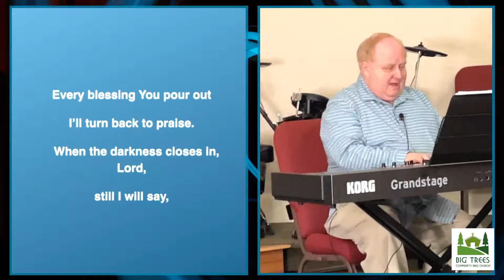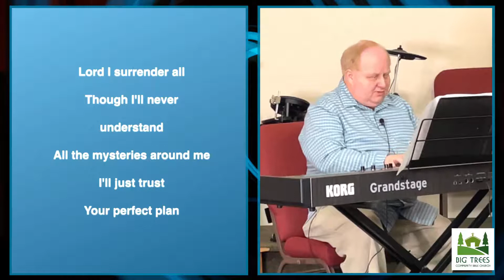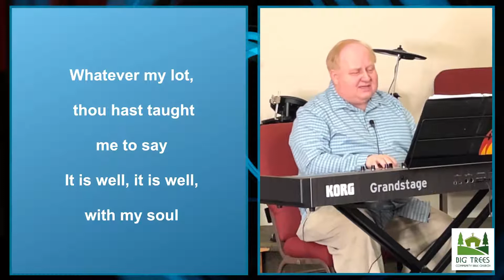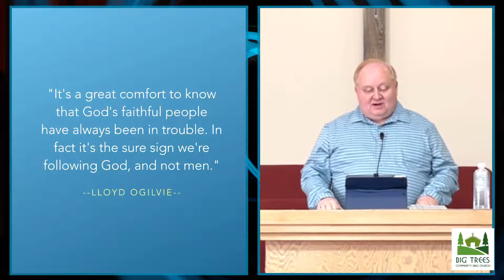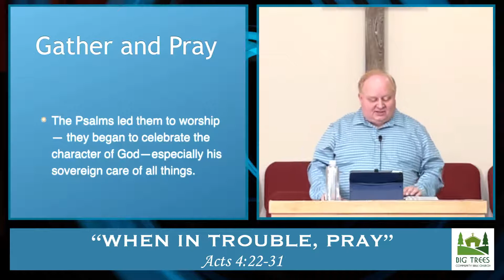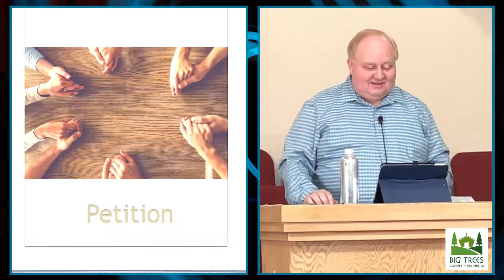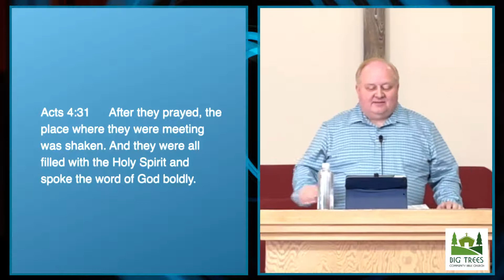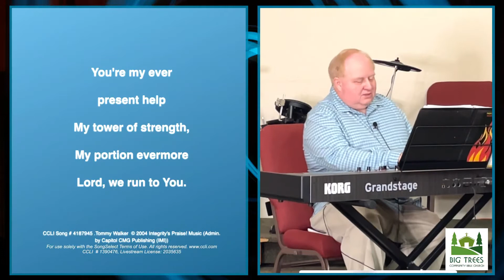"When In Trouble, Pray" by Jeff Syverson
December 27, 2020 Worship Service | Acts 4:22-31 | Big Trees Community Bible Church